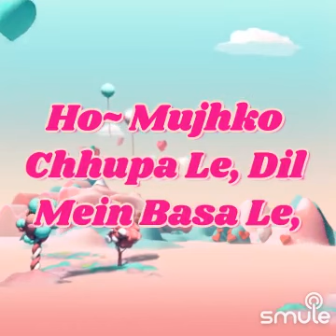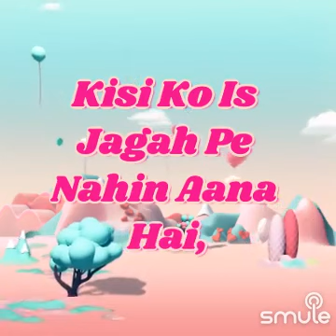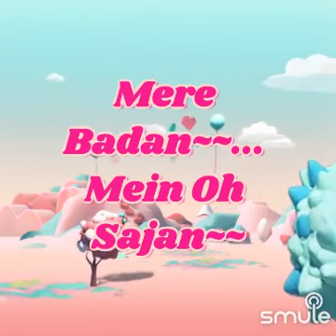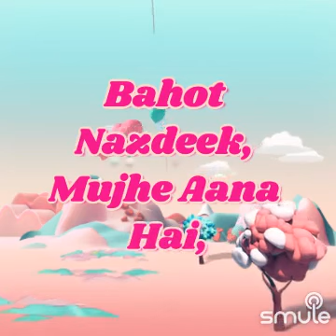bahot door mejhe chale Jana hai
I found this awesome recording of "[HQ] Bahot Door Mujhe Chale Jaana Hai" on Smule